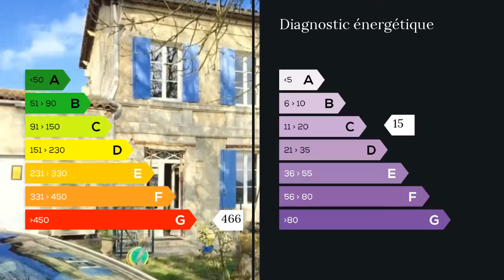A vendre - Maison/villa - Saint Andre de Cubzac (33240) - 3 pièces - 90m²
VERAC. Maison en Pierre Individuelle de 90m2 habitable. Environnement Calme. Entrée, Double Séjour de 30m2 avec Cheminée en Pierre. Cuisine Individuelle Aménagée. Salle d Eau. 2 Chambres dont une avec cheminée, WC, Dégagements avec Placards. Bonne Exposition avec vue en hauteur. Chauffage Pompe à chaleur. Double Vitrage. Grand Garage Attenant de 35m2. Travaux effectués sur la Toiture, l?électricité, la menuiserie et le chauffage. Rafraichissement à prévoir. Le tout sur une parcelle de Terrain de 500m2 avec Puits. Idéal 1e acquisition. Prix 150000Euros FAI.
M. Eusébio DA SILVA 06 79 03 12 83 / 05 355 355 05 poste 8350 Agent commercial indépendant du réseau national clairimmo Maxihome N° RSAC : 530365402 - Ville du greffe : RCS LIBOURNE